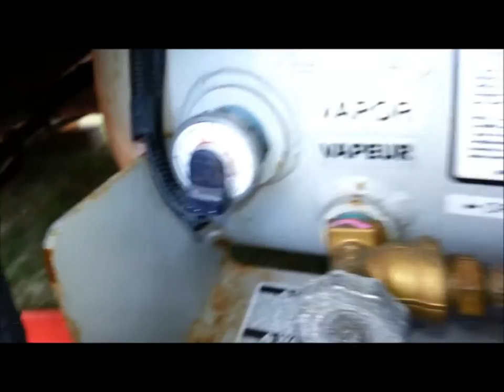Macerator mod for the Roadtrek Ranger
Conversion from 3 inch gravity dump to macerator on a 2013 Roadtrek Ranger. Powered at the underhood fuse box with a 20 amp fuse. Parts cost $548 total (US).
Parts:
$149 - Flojet 18550000A
$6 - Fernco Inc. P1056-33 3-Inch Stock Coupling
$4 - Fernco P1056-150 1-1/2-Inch Stock Coupling
$37 - Valterra T80 Ell Double Rotating Valve - 3" Hub x 1.5" Hub x 3" Bayonet Cap
$60 - Valterra TC372 72" Flexible Cable Kit with 3" Valve
$55 - Valterra TC172 72" Flexible Cable Kit with 1-1/2" Valve
$10 - Mishimoto MMCP-30SBL 3" Straight Coupler, Blue
$16 - (2) HPS (SSTC-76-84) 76mm - 84mm Stainless Steel T-Bolt Clamp for 2-3/4" Hose

$30 - 50ft x1/2inch BLACK EZ-Flow Thinwall flexible pvc pipe
$4 - Banjo 100E Polypropylene Cam & Groove Fitting, 1" Male Adapter x Hose Shank
$8 - Banjo 100C Polypropylene Cam & Groove Fitting, 1" Female Coupler x Hose Shank
$7 - Banjo 100125CAP Polypropylene Cam & Groove Fitting, Dust Cap, 1" Female Coupler

$10 - 20 awg wire
$10 - 14 awg wire
$12 - 20 amp inline fuse
$20 - 35 amp HD switch

$80 - Thetford 70424 21" Retractable Hose for Sanicon-RV
$30 - Thetford 70400 Nozzle with Cap for RV Sanicon Systems